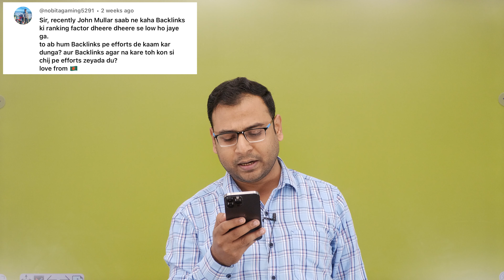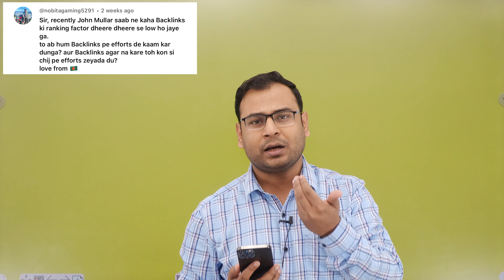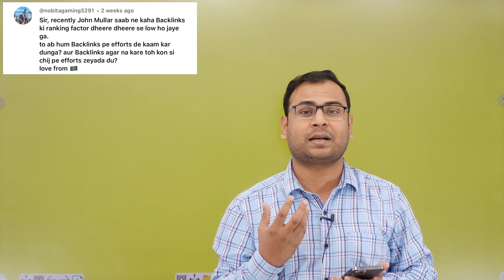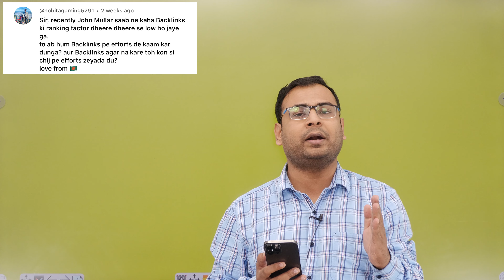Ep 29 | Sunday Charcha | Umar Tazkeer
Top Playlists [Free Courses] are:
- Google Ads
- Facebook Ads
- GA4
- Digital Marketing Basics/Fundaments
- SEO
- Automations
- & Many More